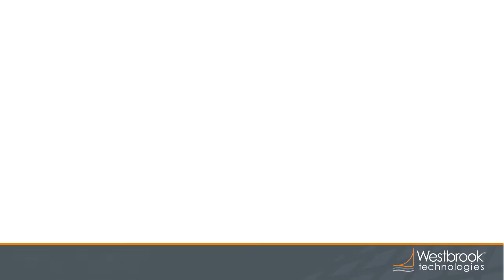What is Performance Testing?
Dan Fleischer, Westbrook's director of quality assurance, explains what is performance testing and how its used to identify bottlenecks within a system.